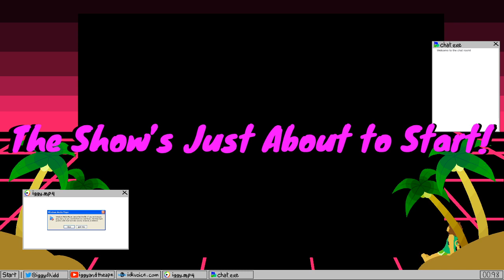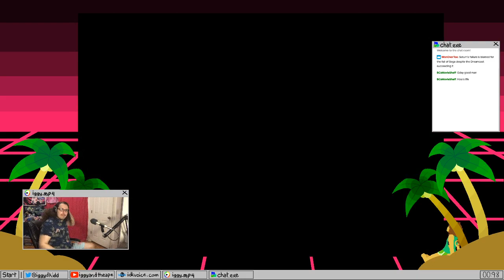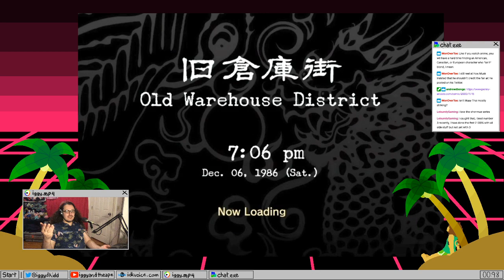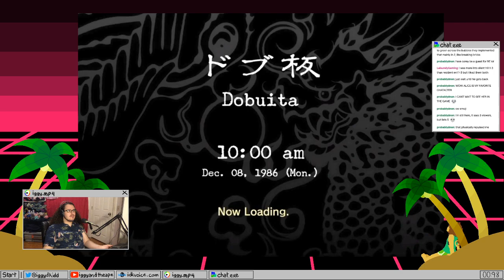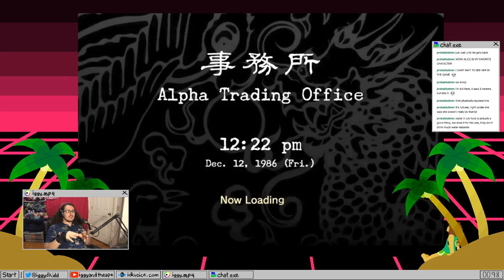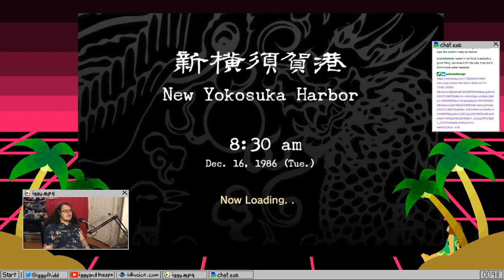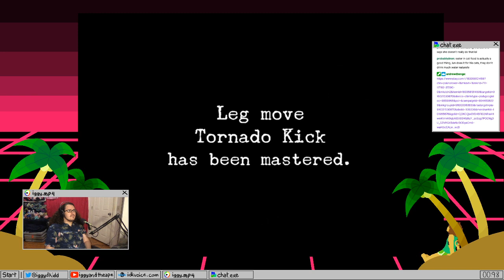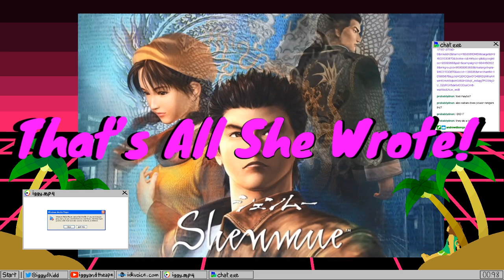Shenmue Speedrun Commentary w/ Andrew Benge